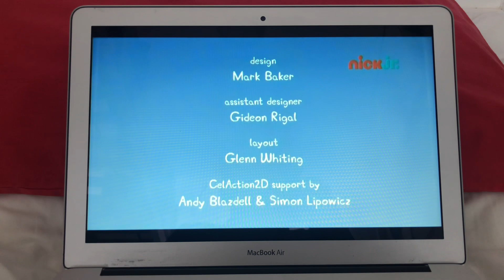Peppa Pig Babysitting Nick Jr Outro